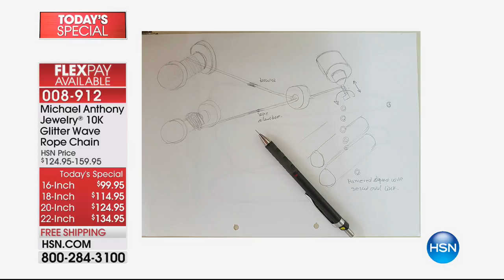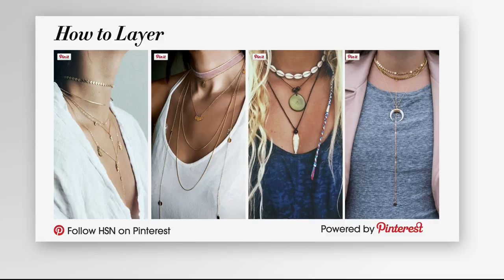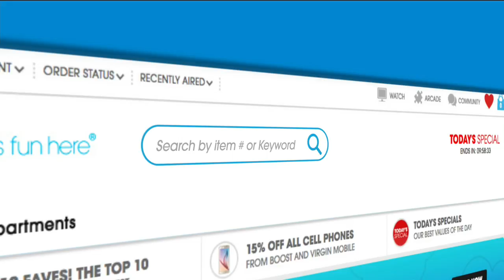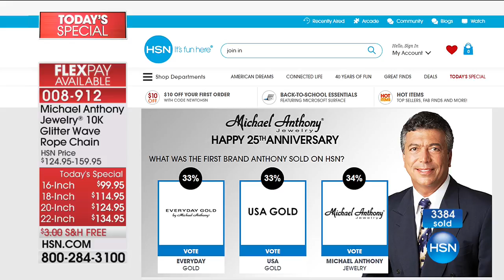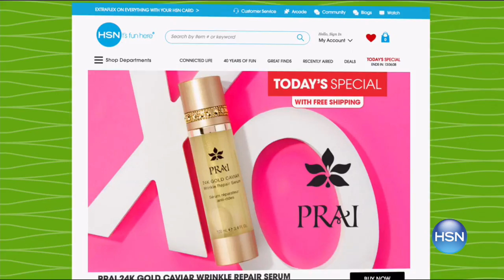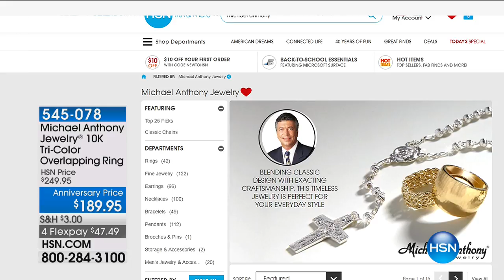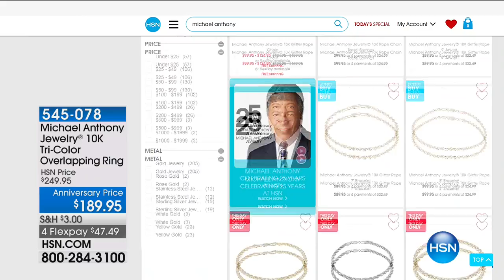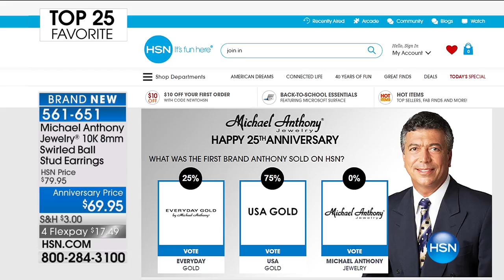HSN | Michael Anthony Jewelry 25th Anniversary 08.09.2017 - 01 PM